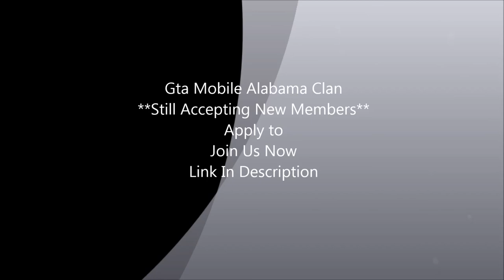GTA LCPDFR:MobileAlabamaClan- Large Patrol With K-9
Teamspeak Server Address 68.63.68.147 or 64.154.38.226:9323